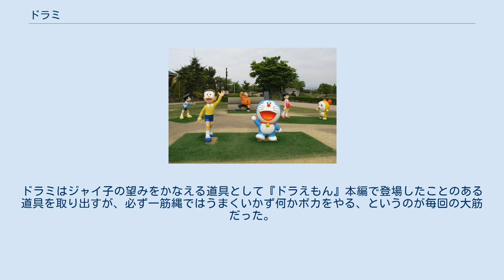ドラミ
ドラえもん 」 ドラえもんの登場人物一覧 」 ドラミ ドラミは、藤子・F・不二雄の漫画作品『ドラえもん』に登場するロボットで、主人公ドラえもんの妹である。
「ドラミちゃん」という愛称で呼ばれることが多い。
 ドラえもんに代わって主人公あるいは副主人公級の活躍をすることもあり、映画ドラえもんの同時上映作として、映画も何作か作られている。
『ドラミちゃん ミニドラSOS!!!』などで使用された「ハロー! ドラミちゃん」を始めとして、テーマソングも数曲存在する。
 ドラえもんと同じ缶のオイル（ロボット専用オイル）から製造された兄妹の関係にあるが、使用されたオイルが長期間放置したため分離しており、下半分に沈殿していた良質なオイルを使用して製造されたドラミの方がドラえもんより優秀である。
なお、道具自体もドラミの方が圧倒的に高性能（以上は方倉陽二によるオリジナル設定。テレビアニメ第2作第2期で正式設定とされた）。
唯一兄より劣る点として、体が錆びやすく、海中では長時間の活動ができないと公言しているが、テレビアニメ第2作第1期では、のび太の独立心を養うための嘘であり、錆びやすいということはないという設定になっている。
 なお、映画『2112年ドラえもん誕生』では兄のドラえもんとの初対面は、2122年8月30日にドラえもんが耳を失ったショックで三日三晩泣き続けて体が青くなってしまってから、つまり同年9月1日以降のことであり、しかもその時点でドラミは既にセワシのもとに引き取られて一定の時間が経過しているふしがある。
そのため公式設定と照合するとドラえもんと対面を果たすまでの8年間の動向やドラえもんと兄妹になった経緯、セワシ家に引き取られることになった経緯に矛盾を覚える要素が多数有るものの、その真相は今日まで明らかではない。
2014年12月5日放送の「ドラミが生まれた日」では、ドラえもんとドラミの初対面はドラミの誕生直後、場所はロボット工場であった。
 性格は真面目でしっかり者。
ただし生真面目すぎて融通がきかないところがある。
ひみつ道具に頼らず、まずはのび太に実力で物事を解決させようとする傾向がドラえもんよりも強い（それが災いし、大きな事件になった事もある）。
道具の性能が優れているだけではなく道具の使いこなし方も兄より上手で、上記のようにのび太の世話をするときには単に力を貸すだけではなく、のび太が自発的に物事を解決する方向へ誘導しようとする。
掃除や洗濯などの家事も好きで、野比家ではのび太のみならずママの手伝いもすすんで行う。
しかし優秀である反面、油断から想定外の出来事により不測の事態が発生すると固定観念から異変を見逃した結果、窮地に陥ったり、パニックを起こして臨機応変な対応ができないという優秀すぎるゆえの欠点があるため、結果的には兄のドラえもんを頼ることになる展開も少なくない。
また初登場時は旅行に行きたいというのび太たちに対して間違えた道具を出したりと兄同様ドジな面が見受けられた。
 普段はセワシのもとに住んでいて、彼の世話をしている。
一日の大半を「宇宙大学」で過ごす。
天才ロボットグループのリーダーシップを取り、大学院にて文学、哲学、科学などを研究している。
 定期検査などのドラえもんの休養中に、一時的な代理として現代にやって来て、のび太の世話をするほか、「タイムテレビ」などで兄のピンチを知ると駆けつける。
その優秀さからセワシはのび太の世話役を正式にドラミに交替させようとしたこともあるが、のび太はドラえもんに対する友情から断っている。
 女性ネコ型ロボットだけあって、ドラミの道具には花柄をあしらったりデザインや色遣いなど女性的なものが多い。
「もしもボックス」や「ドリームガン」も花柄模様であり、『ドラミちゃん ミニドラSOS!!!』で登場する「ジェットフラワー」「みまわりテレビ」もヒマワリを模している。
また、彼女専用のタイムマシンである「時空間チューリップ号」もチューリップを模している。
 ザ・ドラえもんズのドラ・ザ・キッドとは友達以上恋人未満のような微妙な関係である。
『ドラミ&ドラえもんズ ロボット学校七不思議!?』（1996年）の一件でキッドがドラミを守り抜いたことから惹かれ合い、互いに「ガサツくん」「へちゃむくれ」と呼んでからかい合っている。
また、優秀さは「ロボット学校一の秀才」と呼ばれた王ドラをも上回り、現在その称号は彼女のものである。
 嫌いな物はゴキブリであるが驚いて「キャ、ゴキブリ」と叫ぶ程度で、ドラえ...